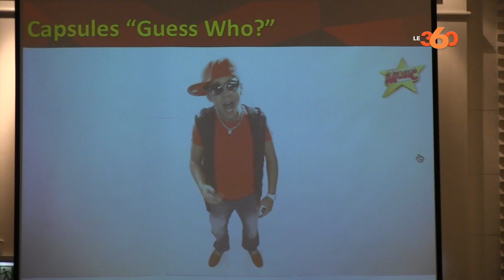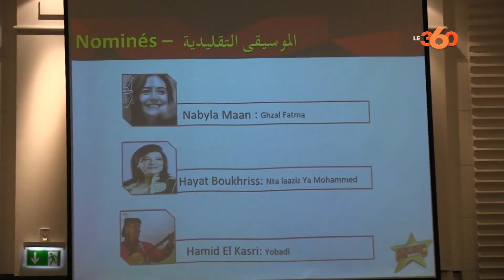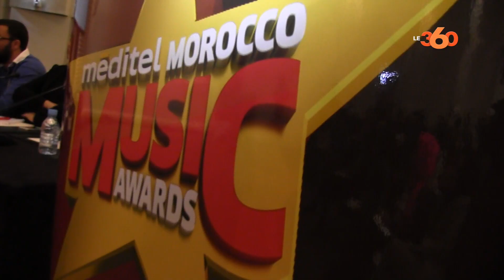Le360.ma •C'est reparti pour les Meditel Morocco Music Awards